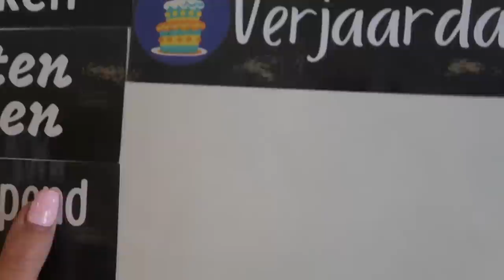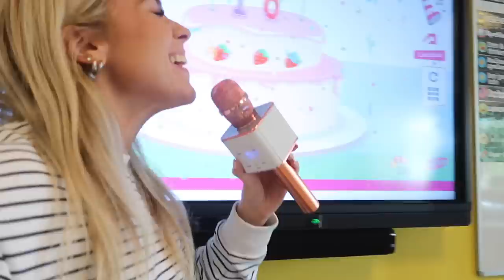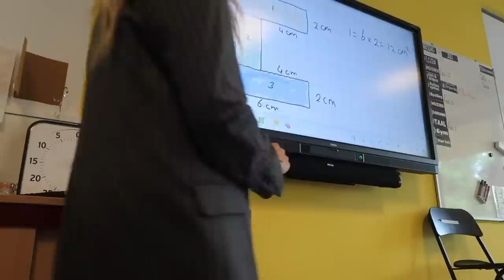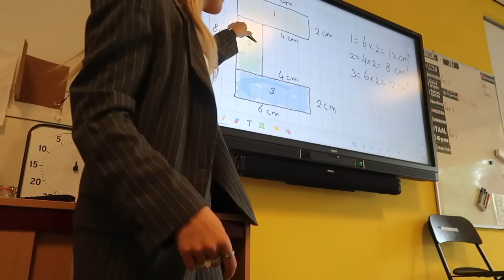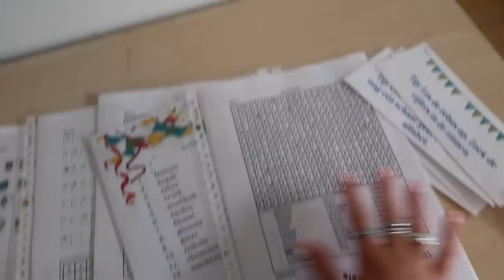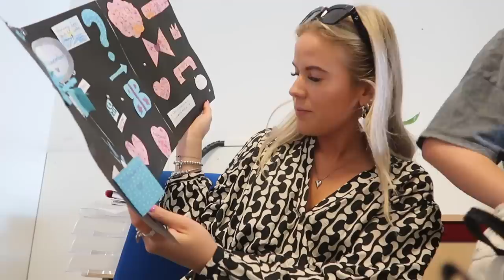JUFFEN WEEKVLOG 👩‍🏫 Laatste schoolweek, mijn juffen verjaardag 🎉 & welke groep krijg ik?| Janette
Hey allemaal, leuk dat je kijkt naar mijn nieuwe juffen weekvlog. Elke woensdag om 16:00 uur komt er een nieuwe vlog online. Ik ben fulltime juf van groep 6 en ik laat jullie mijn leven in en buiten de klas zien. Deze week